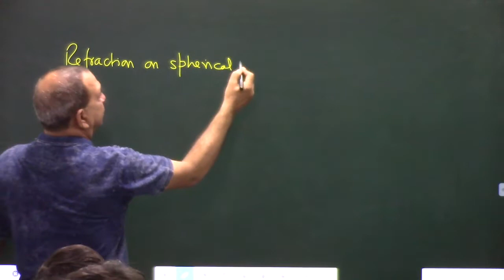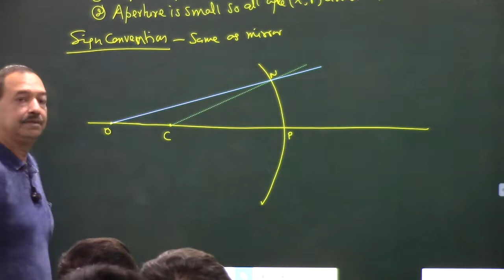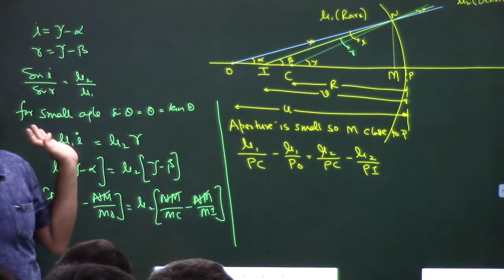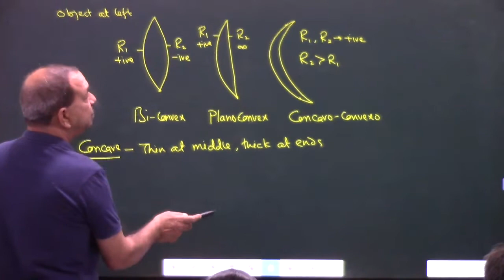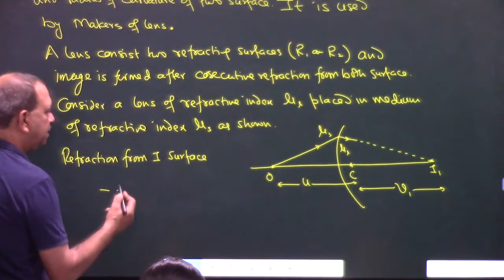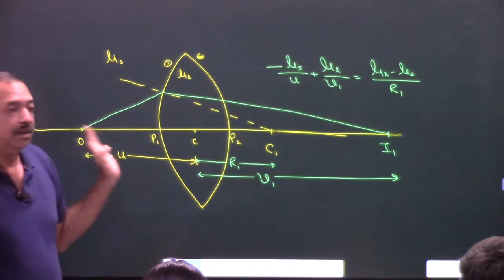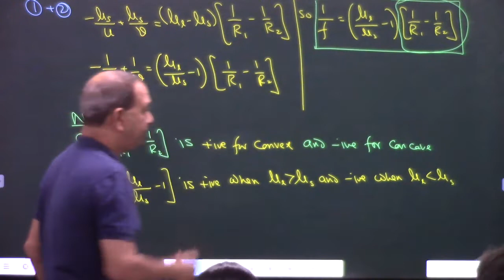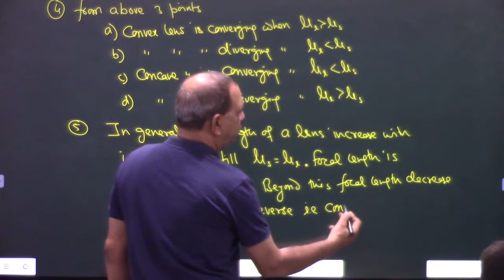12th Physics Chapter 9 - 04 | 2022 - 23 | Refraction on Spherical Surface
Derivation of relation between u, v and R for spherical surfaces, Type of convex and concave lenses, Derivation of Lens Maker's Formula, Importance of Lens Maker's Formula.

Ray Optics | Class 12 - Chapter 9 | NCERT | NEET | JEE Mains 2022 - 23